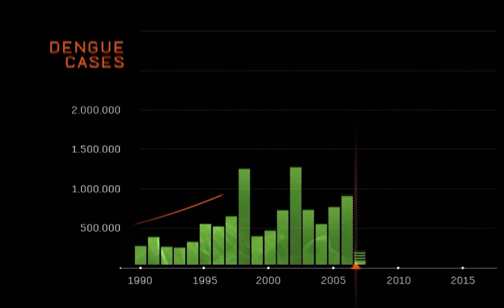Ζώα Που Μπορούν Να Νικήσουν Ένα Λιοντάρι! // Άκου να δεις!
Ανάλογα με το περιβάλλον σας, το λιοντάρι είναι ο βασιλιάς της ζούγκλας -ή ο βασιλιάς του δάσους- παρόλο που τα λιοντάρια δεν ζουν σε ζούγκλες και τα θηλυκά κάνουν όλο το κυνήγι και τους φόνους. Αλλά Αν και τα περισσότερα είδη γνωρίζουν τη θέση τους, υποτασσόμενα δικαιωματικά στο βασιλικό λιοντάρι, ορισμένα έχουν γίνει πιο τολμηρά. Κάποιοι θα σχεδίαζαν να χρησιμοποιήσουν το μέγεθός τους, το δηλητήριό τους, ακόμα και τα δόρατά τους για να διεκδικήσουν το θρόνο... και θα πετύχαινε απόλυτα. Όσο γρήγορα και ισχυρά και αν είναι τα λιοντάρια, υπάρχουν πολλά ζώα που τα ξεπερνούν στη φύση. Και παρόλο που τα λιοντάρια τεχνικά δεν έχουν φυσικούς θηρευτές, υπάρχουν πολλά ζώα που θα επωφεληθούν από τον ανώτερο αριθμό τους ή θα στοχεύσουν τα νεαρά, τα ηλικιωμένα ή τα άρρωστα ζώα για να ρίξουν και να φάνε ένα λιοντάρι. Ακολουθούν  ζώα που μπορούν και έχουν σκοτώσει λιοντάρια. και πάλι: ο βασιλιάς. Και μαζί με το στέμμα έρχονται και οι επίδοξοι σφετεριστές.